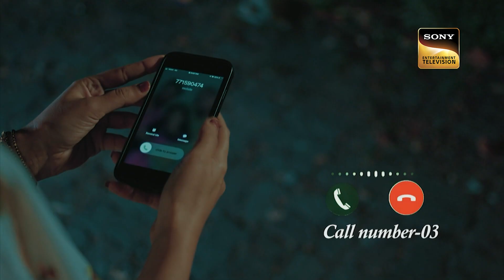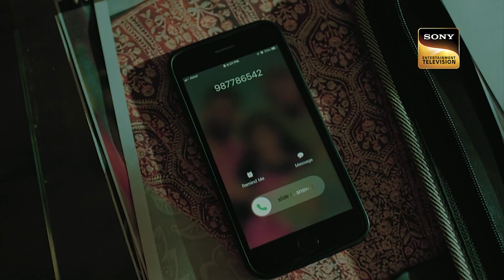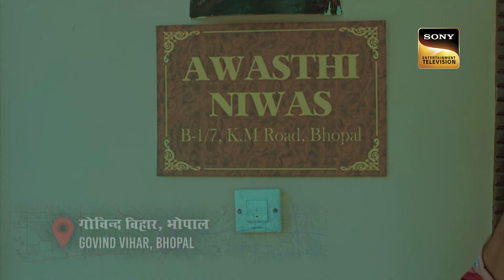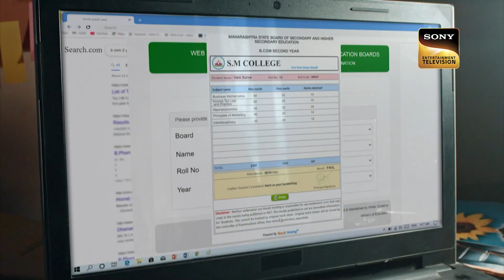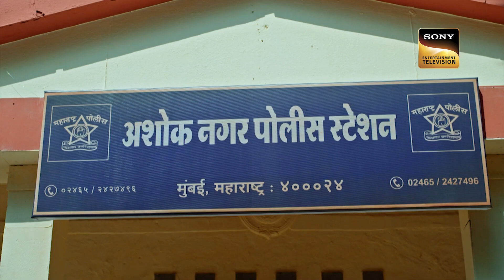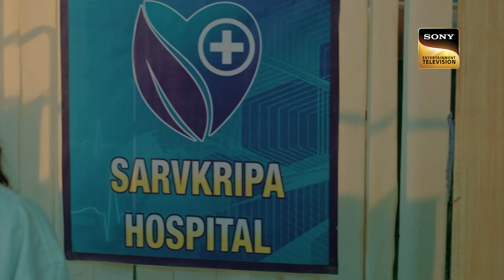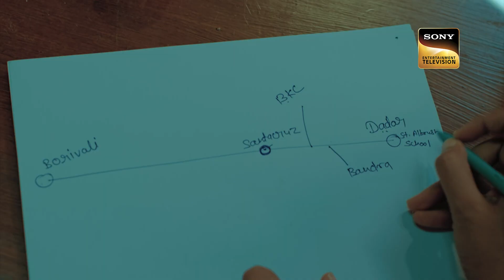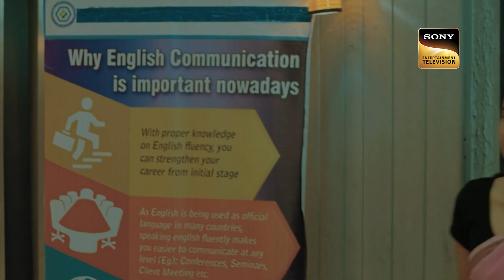Weekly Reliv - Crime Patrol 2.0 - Episodes 181 To 185 - 14 November 2022 To 18 November 2022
Weekly ReLIV is a special compilation of the week’s episodes and is created to give the viewer a feel of the show’s story and its high points. The weekly ReLIV here is created especially for the viewers who have missed the week’s episodes and would like to catch up on the plot of their favourite shows. Watch the Weekly ReLIV of Crime Patrol 2.0 of the episodes from 14 November 2022 To 18 November 2022.

Produced By - Prem Krishen Malhotra, Sunil Mehta, Vipul D. Shah, Anirban Bhattacharyya

About Crime Patrol 2.0:
Crime Patrol - Satark 2.0 will attempt to look at the signs, the signals that are always there before these mindless crimes are committed. Instincts/Feelings/Signals that so often tell us that not everything is normal. Maybe, that signal/feeling/instinct is just not enough to believe it could result in a crime. Unfortunately, after the crime is committed, those same signals come haunting.